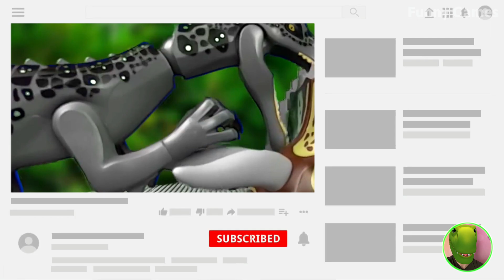LEGO Dinosaurs: Triceratops vs Baryonyx & Godzilla vs T-Rex - Coffin Dance Meme Cover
LEGO Dinosaurs: Triceratops vs Baryonyx and Godzilla vs T-Rex - Coffin Dance Meme Cover